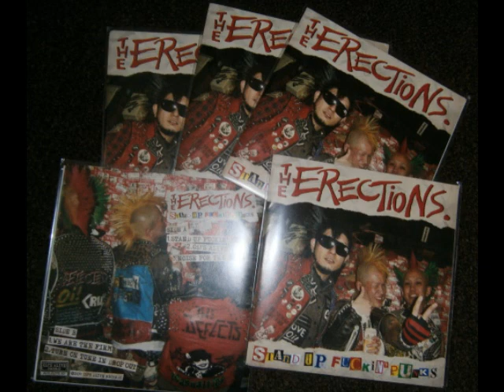Erections - Noise for the boys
POGO!!!
japan